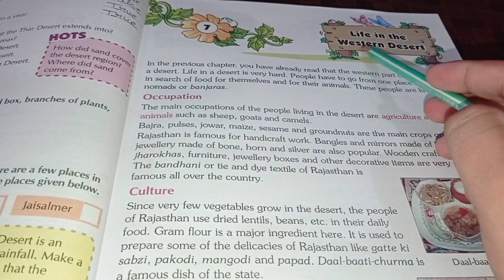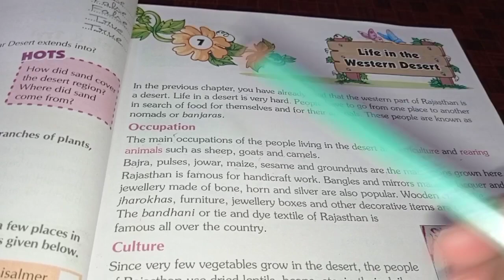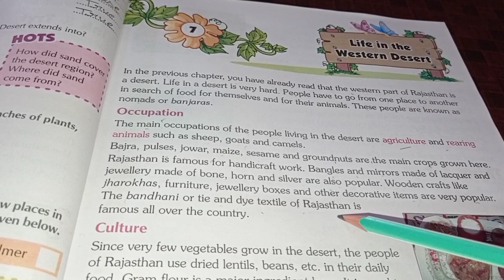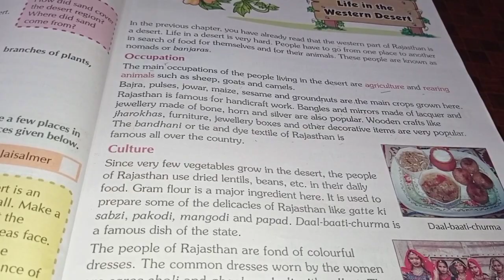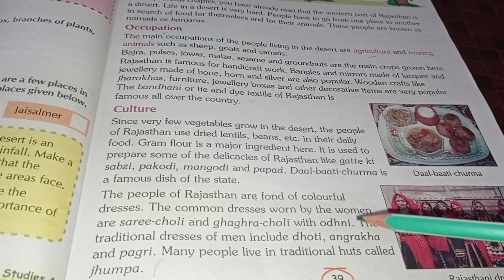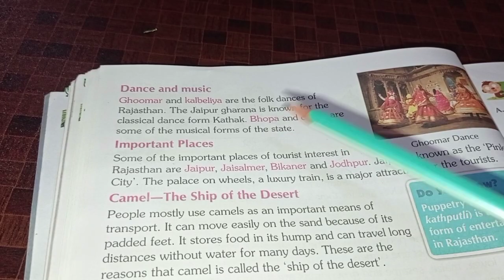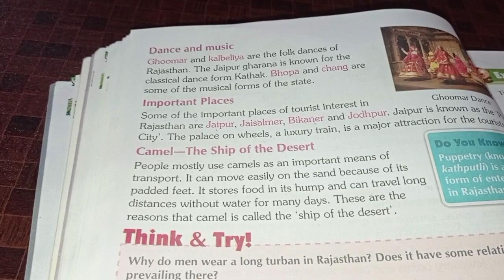US Classes App video